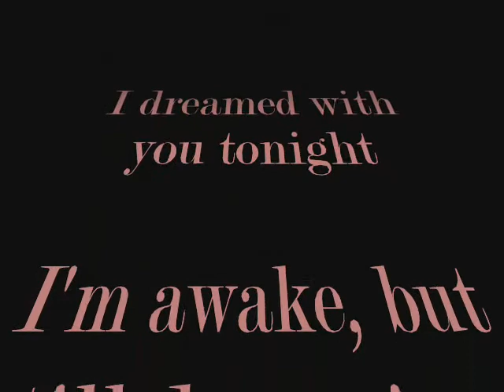I'm still dreaming - All I do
I had a dream last night.
I remember a blue eyes white cat, and you,